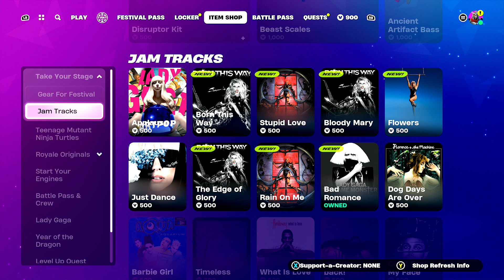Fortnite Item Shop *NEW* LADY GAGA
welcome back to another videro this one is forniite and lady gaga in the item shop/ festive pass

i bought lady gaga btw